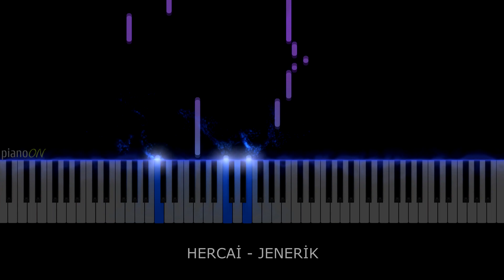Hercai Müzikleri - Jenerik - Slow (Piano Cover)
🎹  Piano - pianoON